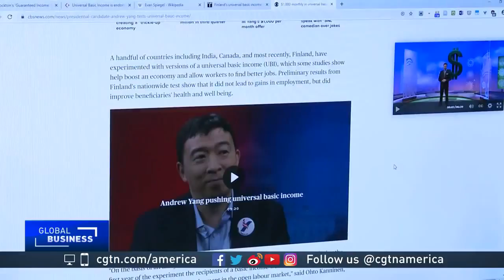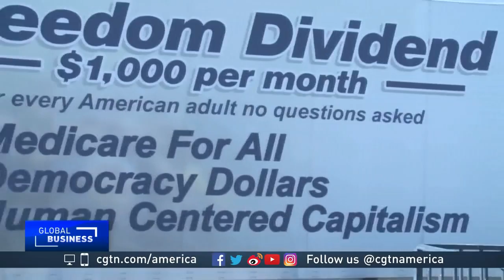Andrew Yang's UBI could be first realized under Trump? New opportunity arises!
Andrew Yang Can Win! Interview, New Polls, Betting Odds, Big Data&MATH Show Yang Best to Beat Trump!
The Unexpected Rise of Andrew Yang and the Only New Way Forward; Yang Gains Bi-Partisan Support
Big Data Analysis and MATH Show Andrew Yang's Actual Polling Number Should be 20-40%! That's MATH!
One of Andrew Yang‘s Best Q&A sessions at the National Press Club Part 2 with subtitles and comments
Comedian Ronny Chieng on Why We need an Asian President; Andrew Yang Town Hall in Fairfield, Iowa Jan 2020
Hasan Minhaj Supports Yang; Andrew Yang's recent Town Hall in Exeter, NH on Dec. 31, 2019
Alyssa Milano and Megan McCain Turning Yang Gang; Andrew Yang New Year Townhall in Nashua, NH 2020
Both President Obama and Trump Saw Yang'd be the President; Yang's New Year's Eve Celebration in NH

It is also strongly recommended that you check out some of Yang's best interviews with Joe Rogan, Ben Shapiro, The Breakfast Club, Hot 97, H3, nigahiga,  and his speech with the DNC convention.